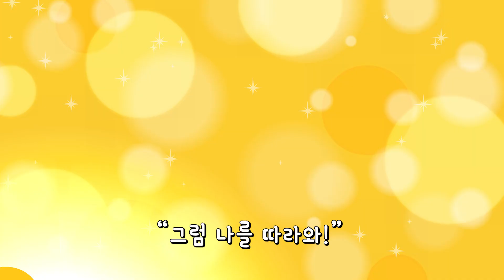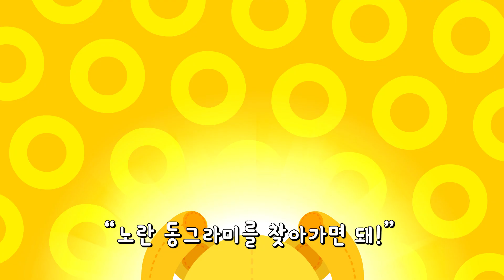[지니키즈 X 은평경찰서] ⭐ 아이가 위험해요 송 ♬ ⭐ | 우리동네 안전한 노란 동그라미가 있다고?! | 지니키즈와 즐거운 동요로 아동학대예방교육해요!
[지니키즈 X 은평경찰서]

우리동네 안전한 노란 동그라미가 있다고?!
지니키즈와 은평경찰서가 함께 제작한 아동학대 예방 교육 콘텐츠를 만나보세요!

더 많은 영상을 빠르게 만나고 싶다면 웹사이트로 놀러오세요!

지니키즈의 이벤트 소식과 교육 정보도 함께 받아 보세요!